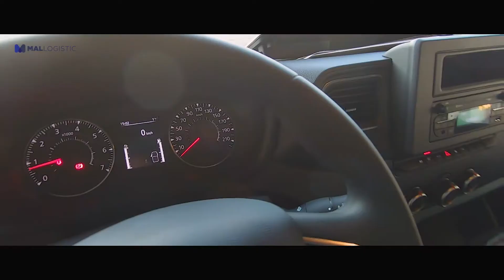Renault Master L4H3P3 (2020)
Short clip of the Renault Master L4H3P3 (2020)
Owning company of the car is Mallogistic s.r.o. based in eastern Europe ( Slovakia)